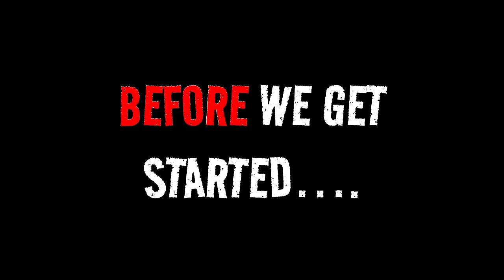40 Minutes of SATISFYING Boxing/MMA Highlights